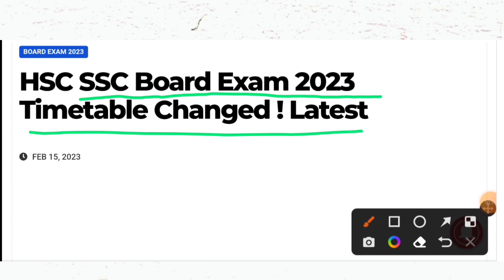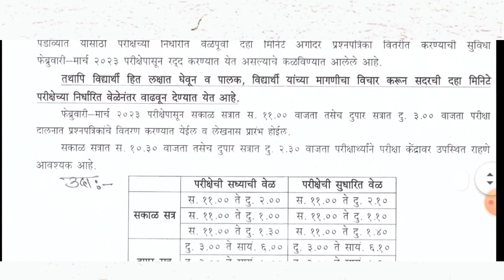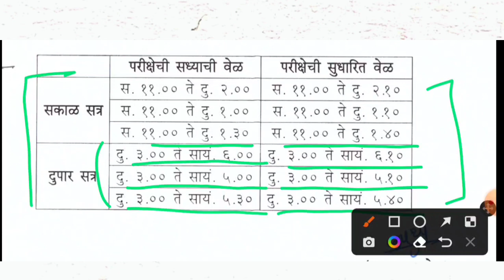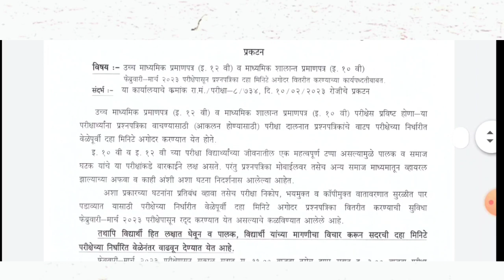✅10th,12th Board Exam 2023 TimeTable Changed 🔥|| HSC,SSC BOARD EXAM 2023🔥